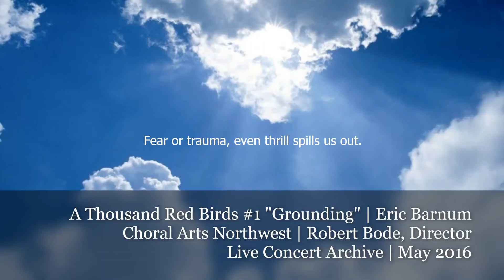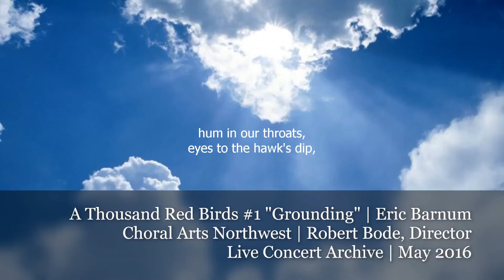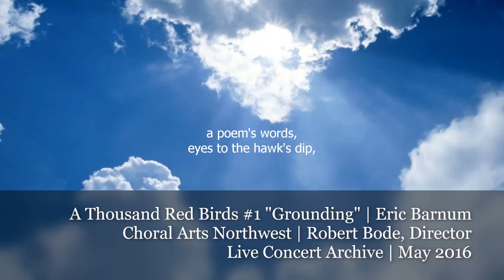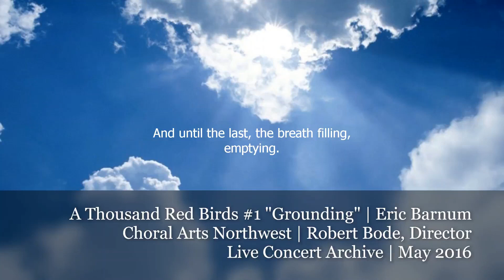Bode Intro to Eric Barnum | A Thousand Red Birds Mvt1 Grounding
A Thousand Red Birds by Eric Barnum with Robert Bode Intro
Movement 1 Grounding
CANW Live Concert Archive